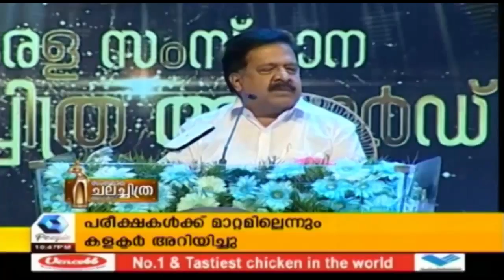സംസ്ഥാന ചലച്ചിത്ര അവാര്‍ഡ് വിതരണ ചടങ്ങ് - Live | Kerala State Film Awards 2018 - Part 2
Watch the highlights of Kerala State Film Awards 2018 held at Thiruvananthapuram. Actor Mohanlal was the chief guest of the event.